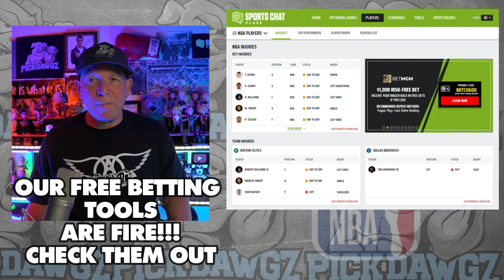Brooklyn Nets vs Philadelphia 76ers 11/19/23 NBA Free Picks & Predictions | NBA Betting Tips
The Philadelphia 76ers face the Brooklyn Nets in Sunday's NBA Basketball action. Get Mitch's NBA Pick and Prediction for this game.